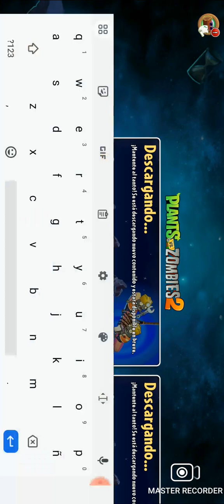plants vs zombie 2 compite con la planta los enemigos de los zombie